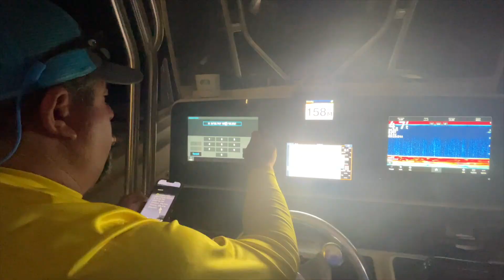OIFV fishing tournament MARATHON FL - will we win $$$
WoW! we are beyond excited to finally be back at our happy place! we missed everyone so much and it felt so good to be back with everyone :)